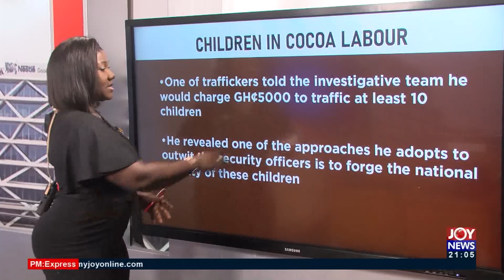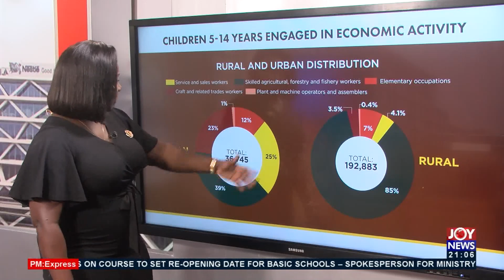Children in Cocoa Labour: Unpacking the complex issues of child labour on cocoa farms (11-1-22)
Children in Cocoa Labour: Unpacking the complex issues of child labour on cocoa farms – PM Express on JoyNews (11-1-22)